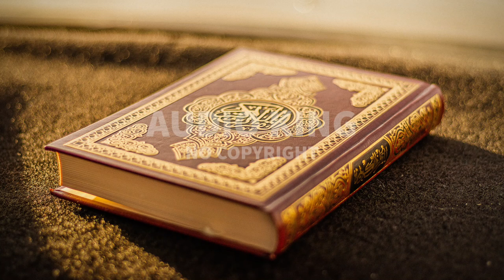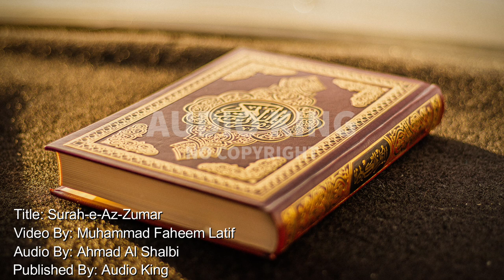Ahmad Al Shalabi - Surah-e-az-zumar |[Vlog No Copyright]🎧|AK|Audio King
⚠️ Important:
2- If you need more information about using music, please get in touch with the artist.

Note:
Title : Ahmad Al Shalabi - Surah-e-az-zumar
Published by Audio king.
Genre: Ambiance
Mood: Calm